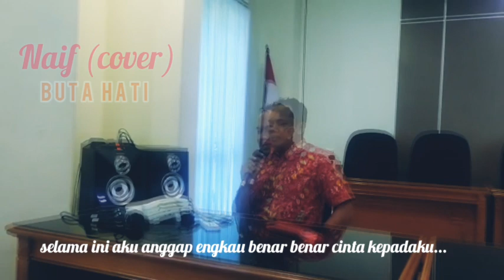Cover NAIF BUTA HATI|HIBURAN.HIBURAN.SEMOGA TERHIBUR??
judul lagu BUTA HATI
penyanyi  NAIF BAND
Buta Hati merupakan ciptaan dari David Bayu yang dirilis pada 2011. Lagu Buta Hati merupakan salah satu single dalam album Naif yang bertajuk
Planet
 Cinta.

fjgarasi chanel segudang informasi

cover karaoke
cover karaoke songs
karaoke cover
dangdut cover karaoke
karaoke cover gitar
karaoke cover felix
lagu cover karaoke
karaoke pop cover
cover karaoke lagu indonesia
cover karaoke lirik
cover karaoke youtube
cover karaoke malayalam
cover karaoke secret love song
cover akustik karaoke
beatles karaoke cover
w blows karaoke cover
kekasih bayangan cover karaoke
bad liar cover karaoke
banyu langit cover karaoke
cover banjari karaoke
bad boy karaoke cover
blind melon karaoke cover
cover me candlebox karaoke
karaoke celengan rindu cover
creep cover karaoke
spotlight karaoke cover charge
lelaki cadangan cover karaoke
coldplay cover karaoke
karaoke creed cover
karaoke cover copyright
munbe vaa cover karaoke download
karaoke dangdut cover uda fajar
karaoke dangdut cover
dalan liyane cover karaoke
cover song karaoke download
dilamarmu cover karaoke
dangdut koplo karaoke cover
karaoke dust cover
cover the earth karaoke
karaoke cover song easily
karaoke lagu cover felix
karaoke mungkin cover feby
run for cover karaoke
faded cover karaoke
flashlight cover karaoke
karaoke free cover
karaoke kehadiranmu cover gitar
cover girl karaoke
cover girl rupaul karaoke
karaoke guitar cover
sóng gió cover karaoke
karaoke ghen cover
karaoke games cover
cover me up karaoke higher key
hatch cover karaoke
tanya hati cover karaoke
hindi cover karaoke
karaoke hanya rindu cover
karaoke huong ly cover
hallelujah cover karaoke
karaoke từng yêu cover hương ly
i'll cover you karaoke
dj karaoke
kanmani anbodu cover karaoke
kurukku siruthavale cover karaoke
nila kaigirathu cover karaoke
karaoke kh cover
karaoke lagu cover
aplikasi karaoke cover lagu
karaoke lagu cover 'lonny
karaoke lagu menepi cover
cover me up karaoke
pro music cover karaoke
cover me up karaoke version
karaoke menepi cover
cover me karaoke
karaoke microphone cover
karaoke nostalgia cover
từng yêu cover karaoke tone nữ
van nho karaoke cover
ninja karaoke cover
karaoke nhac cover
hồng nhan cover karaoke
meaning of karaoke cover
cover ph karaoke
pookal pookum cover karaoke
karaoke cover photo
price tag cover karaoke
perfect cover karaoke
piano cover karaoke
tướng quân cover karaoke
bohemian rhapsody karaoke cover
cover karaoke rock
cover me in sunshine karaoke
cover speech karaoke
karaoke seberkas sinar cover
snehithane cover karaoke
the beatles karaoke cover
karaoke tatu cover woro widowati
tatu cover karaoke
yang terdalam karaoke cover
karaoke cover tami aulia
undercover karaoke
munbe vaa cover karaoke
vaseegara cover karaoke
karaoke vocal cover
cover karaoke vol 6
cover me up karaoke morgan wallen
what is karaoke cover
wing cover karaoke
what does karaoke cover mean
wilcza zamieć karaoke cover
sweater weather cover karaoke
cover me up karaoke youtube
yesterday cover karaoke
từng yêu cover karaoke
karaoke cover tình yêu
zara zara cover karaoke
zombie cover karaoke
cover karaoke 12
cover karaoke 2
cover karaoke 6
7 years old karaoke cover
cover karaoke 7
cover karaoke 8